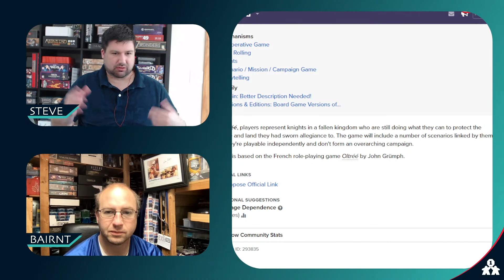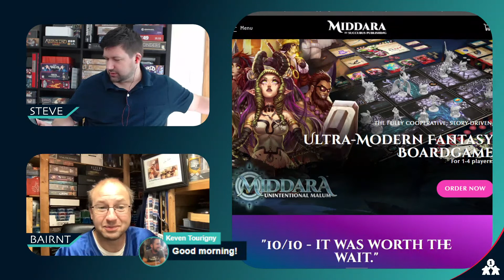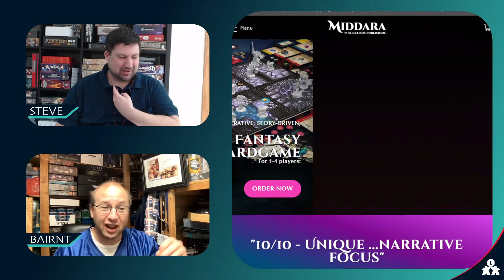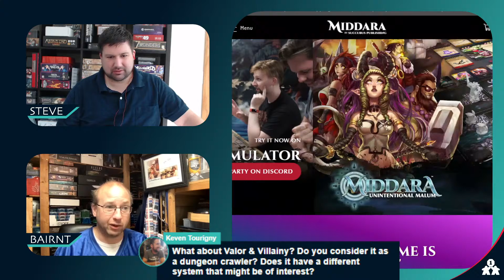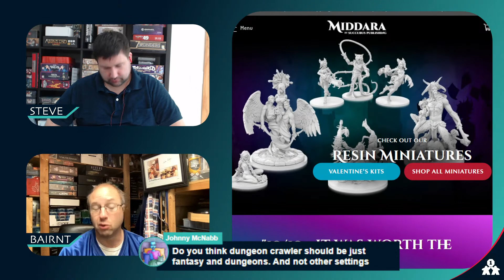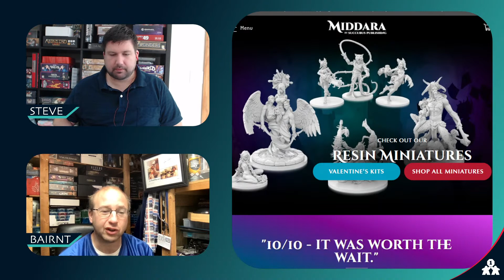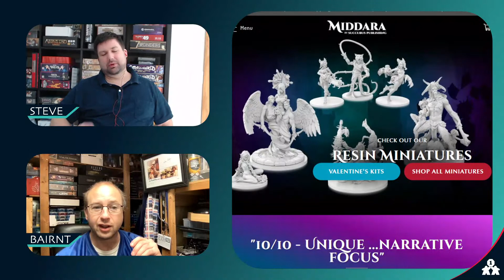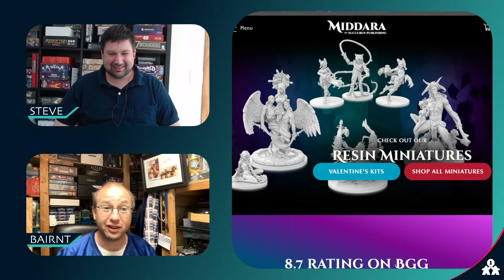Co-op Chat | What makes a good dungeon crawler? | with Steve & Bairnt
There are so many dungeon crawlers to pick from, but which what parts of a dungeon crawl are most important for this genre? Join Steve & Bairnt as they each share their thoughts on the subject and contribute your own thoughts live too!

Timestamps:

0:00 - Introduction
0:45 - Oltree
1:36 - The Aldburg Plot (A Long Extended Party for LOTR LCG)
2:30 - V-Sabotage (formerly V-Commandos)
3:30 - Soul Raiders
6:19 - What makes a good dungeon crawler?